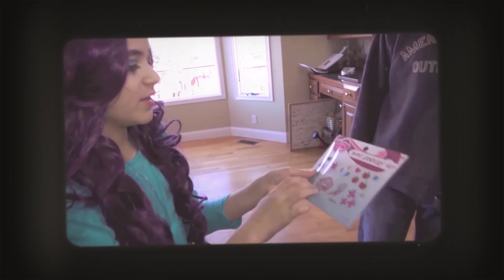THE SPOKANE SISSY ENJOYED BEING A GIRL